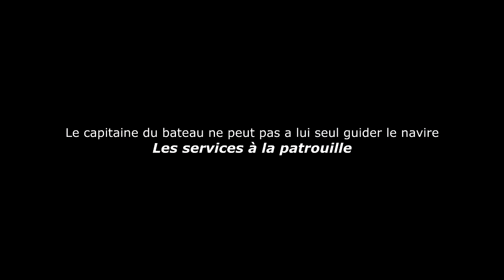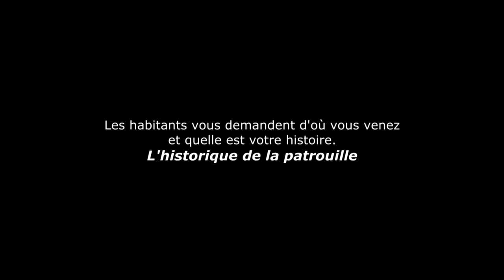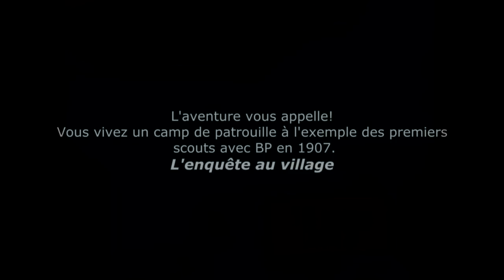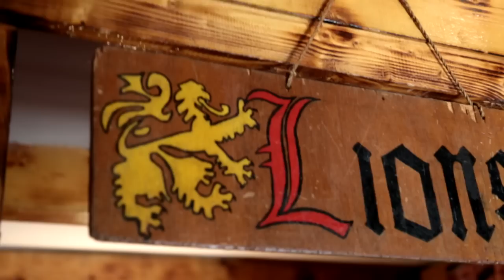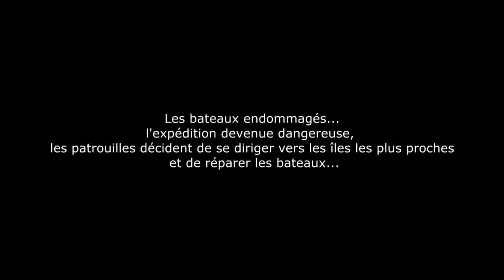Rallye National Eclaireurs 2013 | Lancement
Evènement : Rallye National Eclaireurs
Thème : Ranimer La Flamme
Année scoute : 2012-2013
Date : 12-13-14 juillet 2013
Emplacement : Baskinta